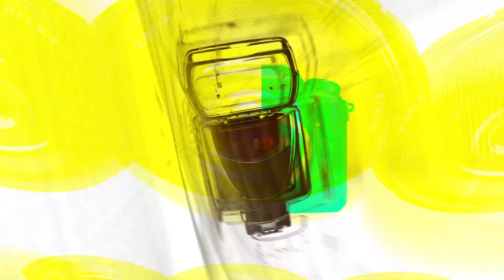이제훈(Lee Je-Hoon), 제훈이 꽃이 피었습니다(‘샤넬X프리즈’ 포토월) [TOP영상]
9월 6일 오후 강남구 샤넬 서울 플래그십에서 샤넬X프리즈 ‘나우&넥스트’ 프로젝트 론칭 기념 칵테일 리셉션 포토콜이 열렸다.

‘샤넬 X 프리즈 칵테일 리셉션’ 포토콜에는 지드래곤(G-DRAGON)-김고은(Kim Go-Eun)-안보현(Ahn Bo-Hyun)-이청아(Lee Chung-Ah)-정려원(Yoana Jung)-이제훈(Lee Je-Hoon)-박정민(Park Jeong-Min)-원지안(Won Ji-An)-전소니(Jeon Sonee)-전여빈(Jeon Yeo-Been)-그레이(GRAY)-아이린(Irene)이 참석해 포토타임을 가졌다.

샤넬의 후원을 받아 프리즈가 제작한 ‘나우 & 넥스트’ 비디오 시리는 서울을 기반으로 활동하는 세 그룹의 기성 예술가와 신예 예술가 간의 대화를 조명하며 예술가들은 시간과 연결성, 서울과의 관계, 그리고 급변하는 주변 세계의 영향과 같은 주제에 대해 질문을 던지며 각자의 작업 활동과 예술적 고뇌를 공유한다.